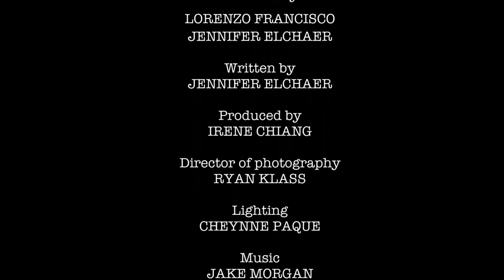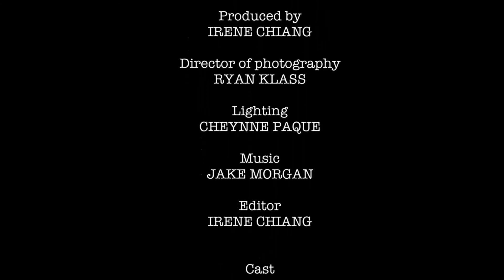FA17 Chiang, Irene - Little Acts Of Love